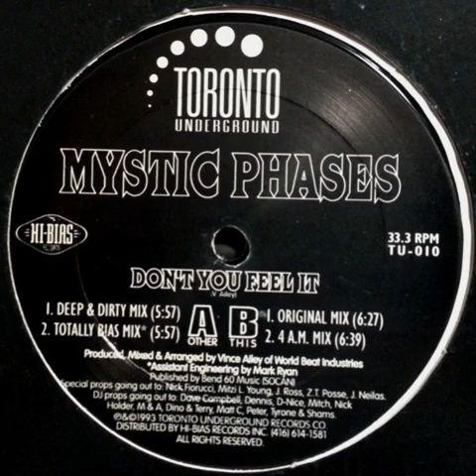Mystic Phases -‎ Don't You Feel It (Original Mix)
Toronto Underground ‎– TU-010 Canada 1993